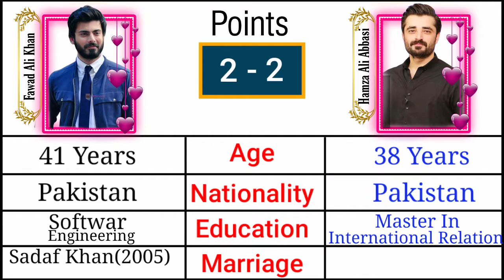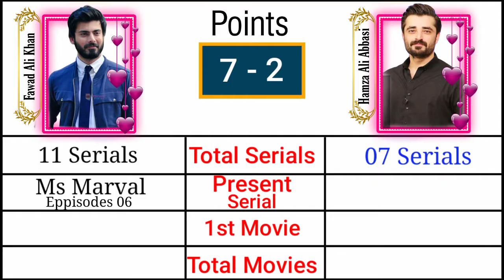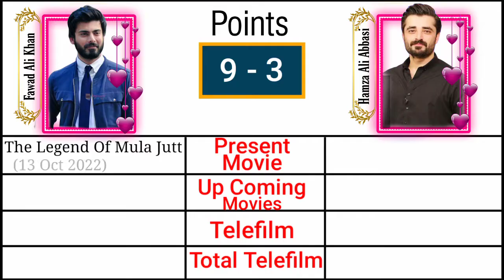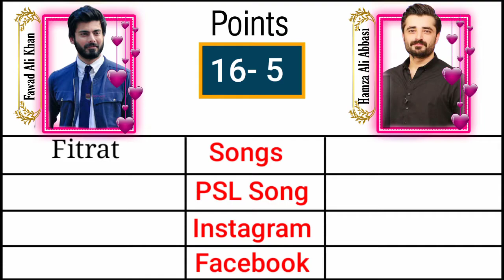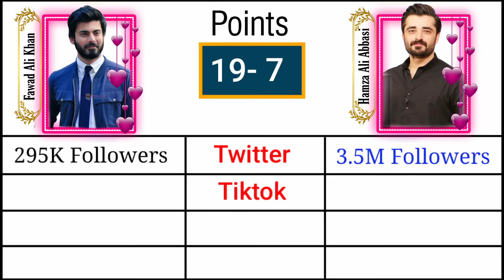Fawad Khan vs Hamza Ali Abbasi🔥🔥 || Full Comparison Video| Fawad Khan Movie The Legend Of Mula Jutt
Is video mein hum Fawad Khan aur Hamza Ali Abbasi ka comparison kary gay. Is Video mein apko buhat c batein jaany ko mily gi jo shaid ap pehly na jaanty ho.

is video me hum in dono actors ki
Personal Information
Acting Career
1st TV Serial
Total Serials
1st Film Total films
Award  And
Social Media Fan Following
ka comparison kary gay.

Is video mein comparison k duraan jo bho actor jis cheez mein agy huya to usy ek ek kar kay point dy gay aur at the end jis actor kay bhi points ziada huye to wo is comparison ka winner ho ga.

hamza ali abbasi movie
fawad khan movie
hamza ali abbasi wife
fawad khan ms marval
fawad khan songs